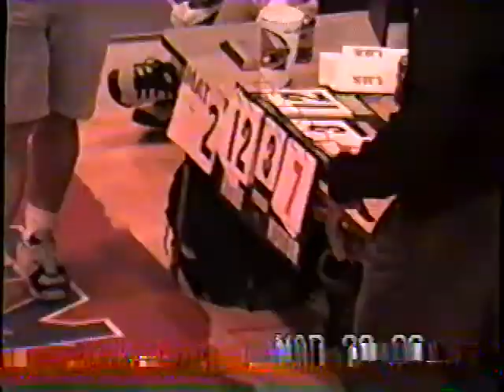Brian wrestling Feb 1996 part 4